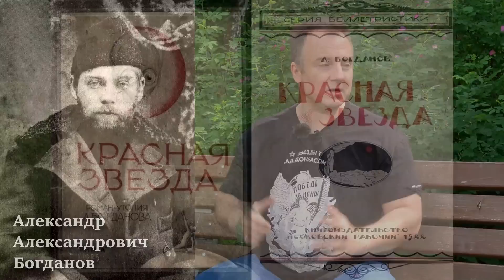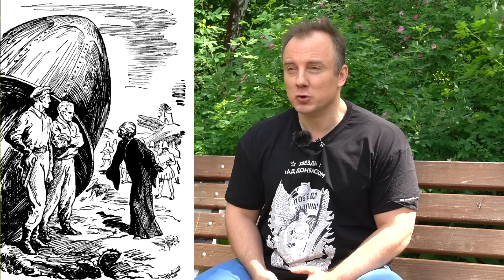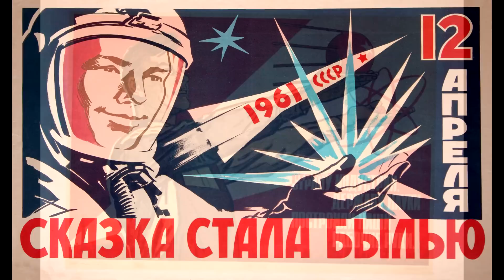Советская научная фантастика – историк Николай Смирнов | Научпоп | Иван Ефремов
Когда появилась советская научная фантастика и какие смыслы в свои произведения вкладывали её авторы? Чем советская фантастика отличается от западной фантастики? Как выглядит космос в советской фантастике? Книги каких советских авторов входили в иностранные сборники лучшей мировой фантастики? Какие общие черты имела научная фантастика в СССР?
Об этом и многом другом рассказывает Николай Смирнов, историк, писатель, соавтор книги «Иван Ефремов» из серии «Жизнь Замечательных Людей».

Этим сюжетом мы открываем цикл, посвящённый советской научной фантастике и её выдающемуся представителю — Ивану Антоновичу Ефремову:

Ролик создан при поддержке Ассоциации волонтёрских центров в рамках Международной премии МЫВМЕСТЕ.